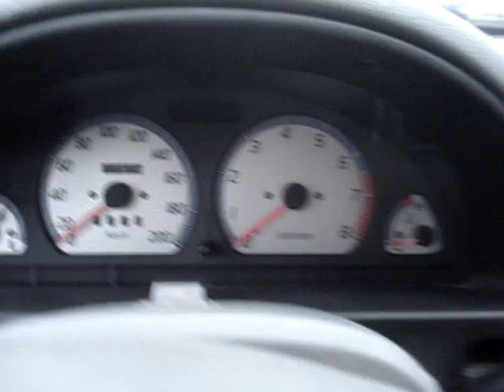Suzuki Swift Sedan törött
Suzuki sedan eladó az első gazdájától 61.000.- km futással üzemképesen saját kerekein haza megy! 4 db újszerű téligumival.